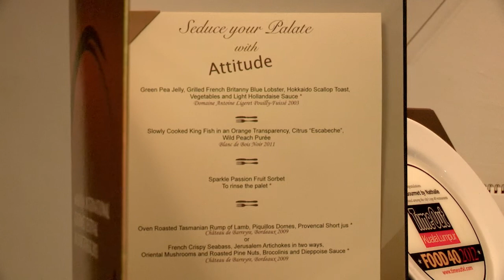MIGF2013 Dine Around - Cuisine Gourmet by Nathalie